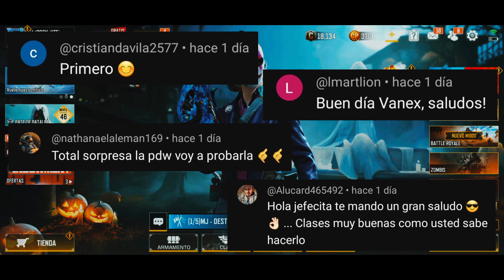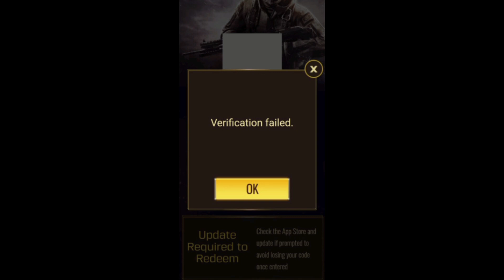ENHORABUENA!! 2 ARMAS LEGENDARIAS GRATIS - NUEVO CLUB - RECOMPENSAS Y MÁS - ANIVERSARIO 4 COD MOBILE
RECARGA TUS CPS UTILIZANDO EL CODIGO:  VANEX 👇🏻